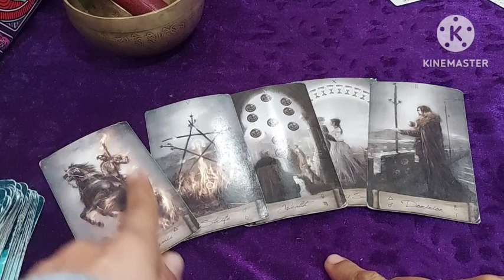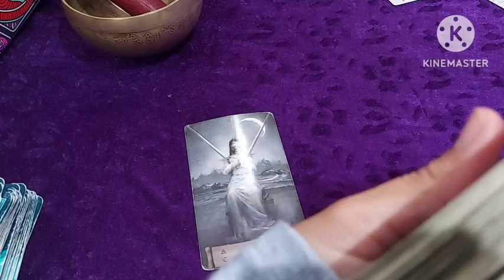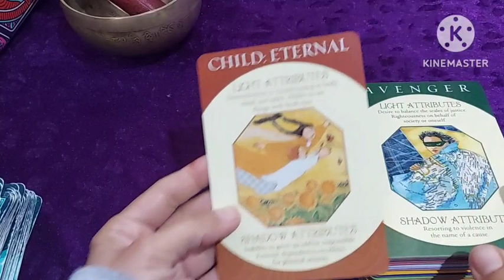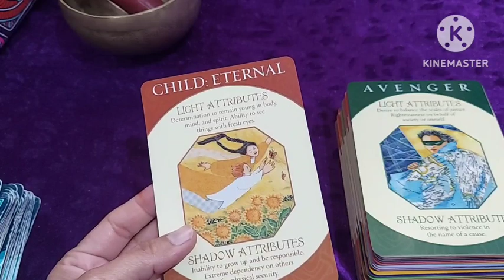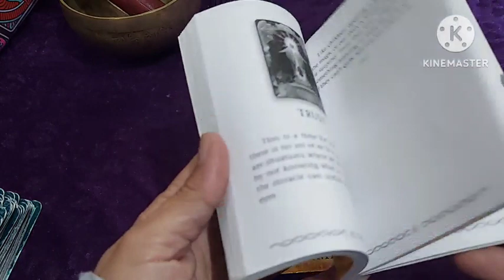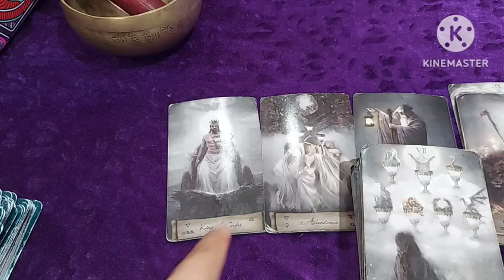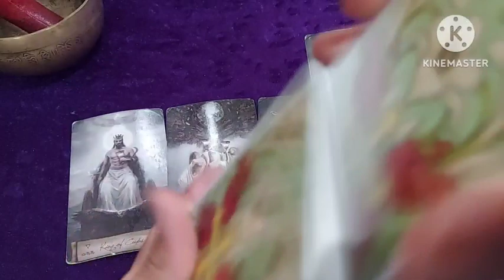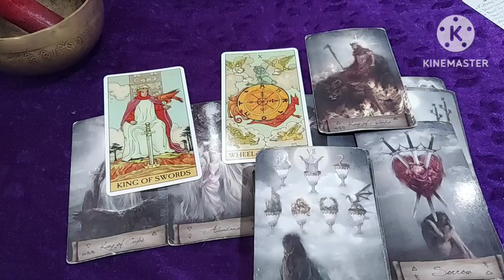HE SAYS child from brains dependent for self security Nayaye ke naam pe violence karne wala BAARI AB